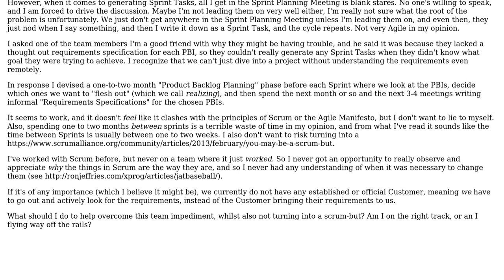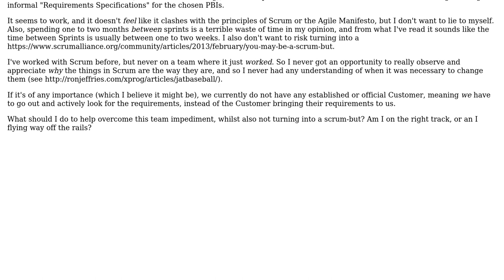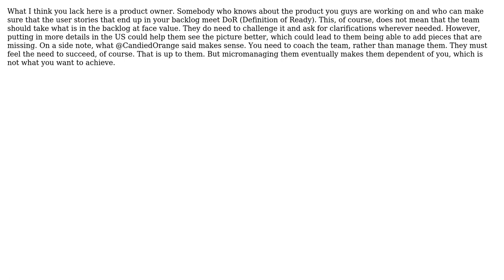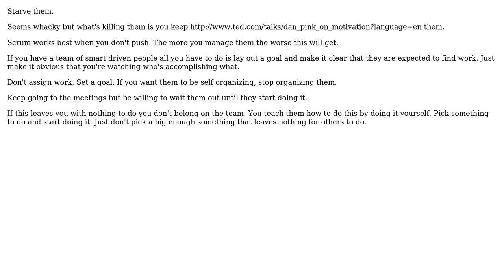Software Engineering: How to get started with Scrum when the team is bad at generating ideas?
With thanks & praise to God, and with thanks to the many people who have made this project possible! | Content (except music & images) licensed under CC BY-SA | Music | Images & others | With thanks to user Vladimir Stokic user user3002473 user Dan1701 user candied_orange and the Stack Exchange Network Trademarks are property of their respective owners. You are responsible for your own actions.